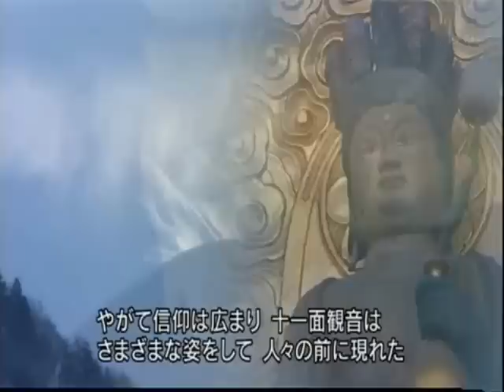Kaori Muraji - 村冶佳織